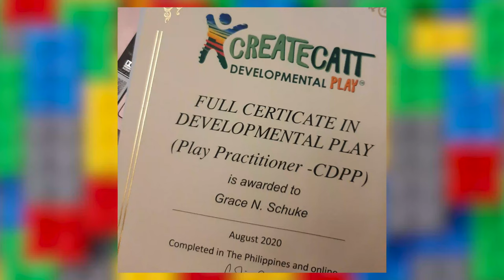V4: Messy Gracie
Messy Gracie Developmental Play (Virtual Class)

Video Editing: JNicolas